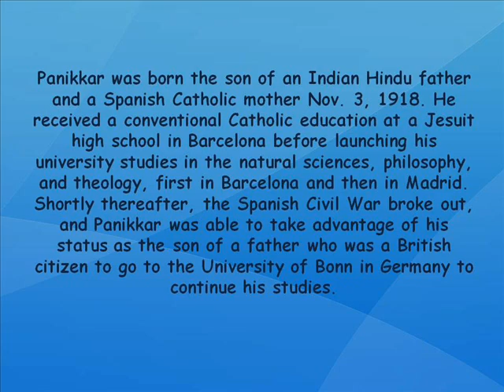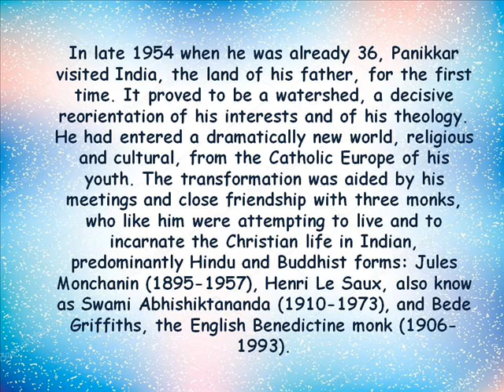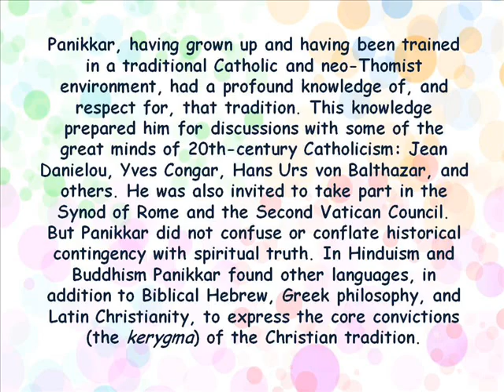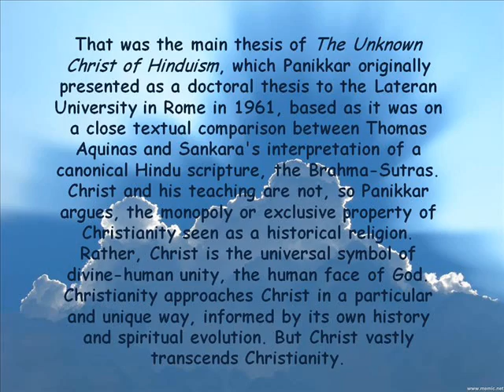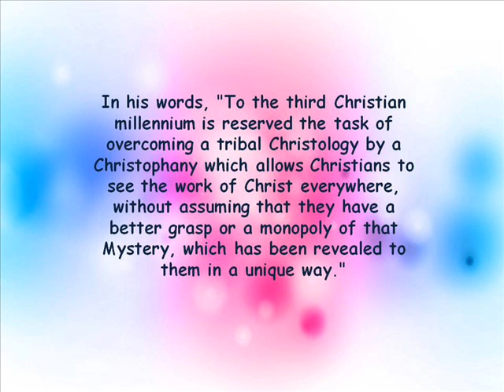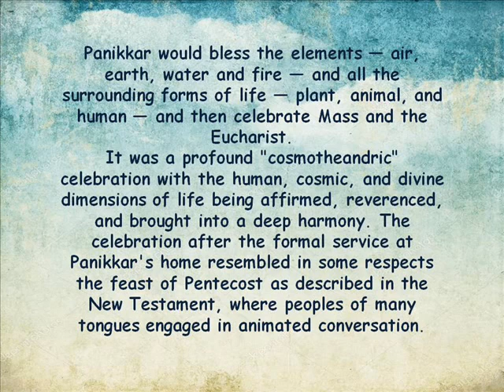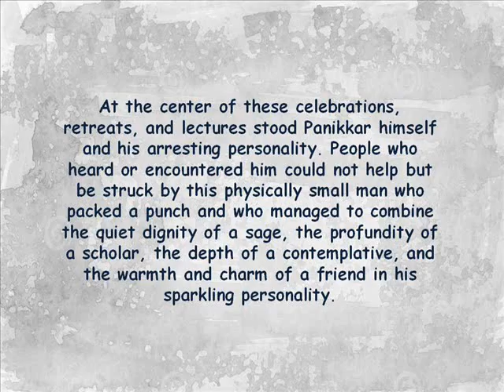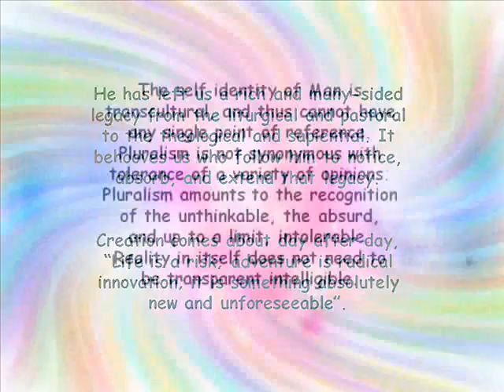Raimon Panikkar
Religion is an experience of life through which one is part of the cosmic adventure.